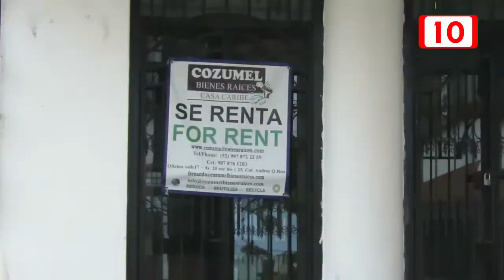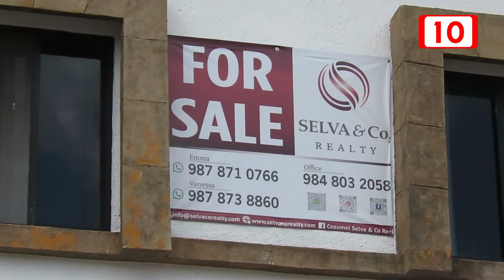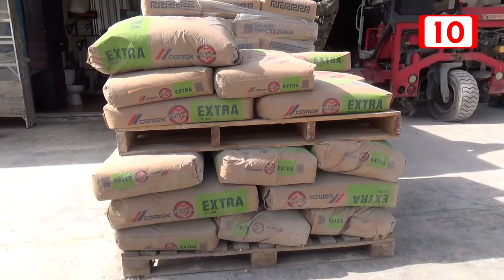Extranjeros invierten en Cozumel en condominios